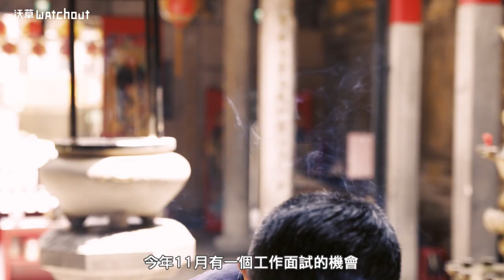【沃草】2018市長給問嗎？「你問我我問誰？」跟著呱吉、苗博雅、視網膜一起問市長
你有工作問題嗎？你想結婚卻還不能登記嗎？
燒香拜佛問神明，不如來問問市長怎麼解決！！

快跟呱吉、苗博雅、視網膜一起問市長們問題！
現在提問，在期限內經過網友連署通過，就成為候選人必答的問題，我們將持續追蹤請候選人回答。

沃草給問擂台 以「直接、公開、對話」的原則，建構政治人物與公民直接溝通的平台。

沃草LINE@：@Watchout.tw